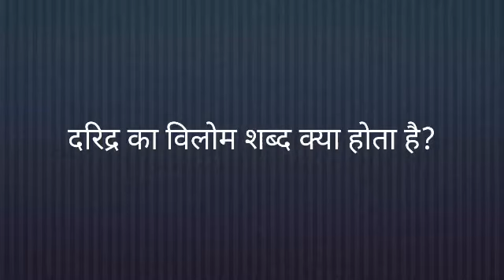Daridra Ka Vilom Shabd Kya Hota Hai / दरिद्र का विलोम शब्द क्या है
मित्रों इस विडियो मे Daridra Ka Vilom Shabd Kya Hota Hai बताया गया है आप इसे जरूर देखिए और daridra ka vilom shabd kya hai का विडिओ कैसी लगी हमे कमेंट बॉक्स में जरूर बताए और अपने दोस्तों में शेयर भी करे और दरिद्र का विलोम शब्द आपको पसंद आया हो तो वीडियो को लाइक भी करें।

Time Duration

0.18 दरिद्र का विलोम शब्द क्या होता है?

0.25 दरिद्र का विलोम शब्द होता है धनी।

1- Durbal Ka Vilom Shabd Kya Hota Hai / दुर्बल का विलोम शब्द क्या होता है?

2- Dhokhebaj Ka Vilom Shabd Kya Hota Hai / धोखेबाज का विलोम शब्द क्या होता है?

3- Veer Ka Vilom Shabd Kya Hota Hai / वीर का विलोम शब्द क्या होता है?

4- Ganesh Ka Paryayvachi Shabd / गणेश का पर्यायवाची शब्द क्या होगा?